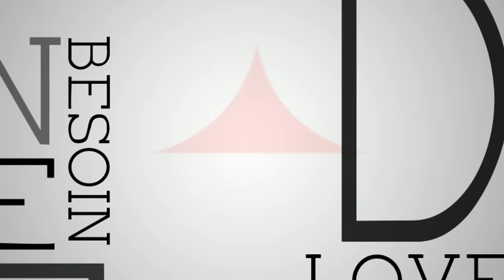The Mess - Honneur aux dames (Clip officiel) ft. Canardo